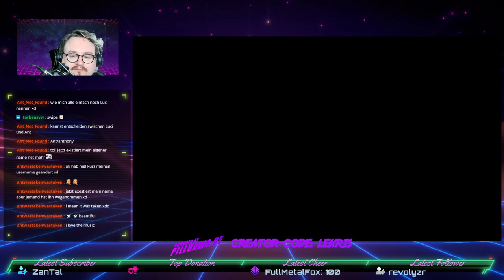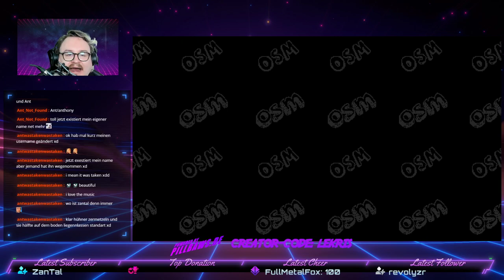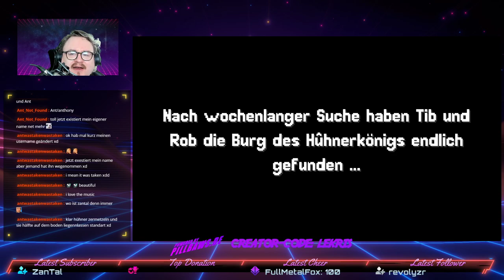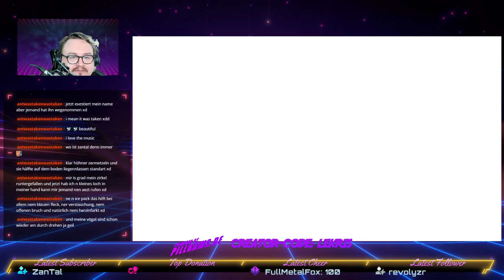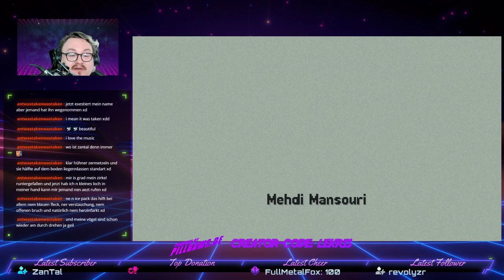Old School till the end - 02 - Old School Musical - OSM [PC][DEUTSCH]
Old School till the end - 02 - Old School Musical - OSM [PC][DEUTSCH] - Retro - Pixel - Music - Chiptune - Indie - Rhythmusspiel - Adventure - Action - oldschool

0:00:00 Stream Start und Begrüßung

Iron Snail

0:06:52 Unterhaltung mit Cloche-Pied
0:07:34 Die Geschichte von Arckhania
0:13:09 Unterhaltung mit den Arckhanianern

Wind of the Savage

0:23:25 Yponeko / Ballad of the cool fish
0:30:13 Yponeko / Magical Flute
0:36:02 Yponeko / Godot Valley

Chicken Army / Chicken Republic
0:45:26 Yponeko / Bloody beaks
0:50:43 Yponeko / The nefarious crown

Shadow
1:02:05 Yponeko / 8Bit Dojo

1:08:32 Ende / The End ??
1:12:16 Post-Credit Scene

Chicken Republic - The untold story from Old School Musical
1:13:12 Chicken Republic - The untold story from Old School Musical

Chicken Republic - Region Tirlo
1:14:22 01 - Ein 20-minütiges Abenteuer / Yponeko / Running through fields
1:18:02 02 - Rupf sie Dir alle / Yponeko / Matriarchy
1:22:04 03 - Eldaz spielt die Flöte / Yponeko / Magical Flute
1:25:36 04 - Ihr seid nicht bereit / Le Plancton / I am ready...
1:29:46 05 - Danke / Yponeko / You're welcome

Chicken Republic - Küste
1:33:16 06 - Sur la planche / Yponeko / Over the sky
1:38:18 07 - Romeo Oscar Bravo / Yponeko / Major 9
1:42:25 09 - RIP Headphone users / Le Plancton / Ocean
1:46:07 10 - Das ist erst der Anfang / Le Plancton / Fireworks and Fireflies

1:51:19 Abmoderation

Old School till the end - 02 - Old School Musical - OSM
Old School Musical

Was bietet 60 tolle Chiptune-Titel, einen verrückten Story-Modus, 32 verschiedene Hähnchen-Typen für den Kampf, und entführt dich auf eine Tour durch all deine Lieblings-Retrospiele?
Natürlich Old School Musical!

Tib und Rob sind die Helden eines abgedrehten Abenteuers, in dem sie erfahren, wo all die Bugs in unseren Lieblingsspielen herkommen.

Hast du jemals ein Rhythmus-Spiel gespielt? Also das ist sowas in der Art, nur viel besser! Mit jeder Note bist du verantwortlich für den Erfolg der Quest unserer beiden Helden. Schwing dein Schwert und feure mit deinem Raumschiff zum Beat von Chiptune-Titeln von Dubmood, Zabutom, Hello World, Yponeko, Toriena, mistermv und Le Plancton.

Die Stimmen dazu:
"Dieses Spiel ist so retro, dass deinem Fernseher eine Kathodenröhre wächst" - Cathodic Magazine
"Das Speil is vol von bugs lmao" - Kevin Habsnetkapiert
"Die Bildschirmauflösung dieses Spiels ist so gering, dass ich jetzt 20 Jahre jünger bin" - Santa Claus
"Fabian, mach die Kiste aus, komm essen!" - Meine Mama

TLDR:
- 50 Chiptune-Titel
- Unglaubliche Gäste: Dubmood, Zabutom, Hello World, Yponeko und Le Plancton
- Ein Story-Modus mit 20 abgedrehten Levels
- Ein Multiplayer-Modus für bis zu 4 Spieler
- Hähnchen